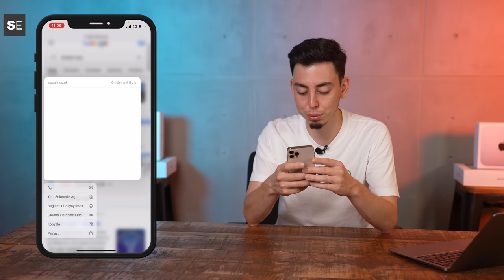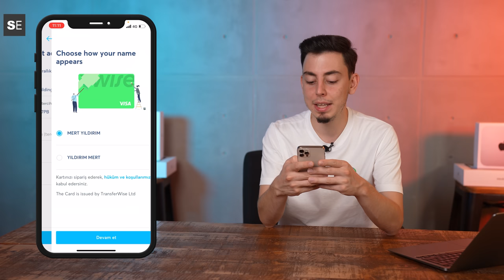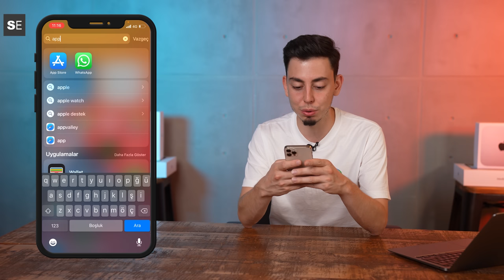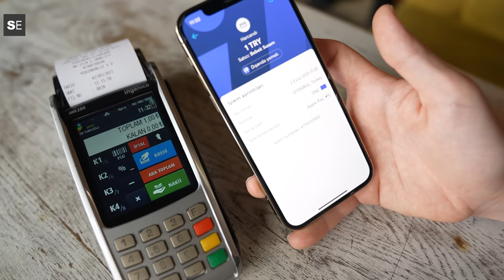Apple'ın Türkiye getirmediği Apple Pay'i Türkiye'de kullandık!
Apple’ın iOS ve watchOS üzerinden gerçekleştirilmesine izin verdiği temassız ödeme sistemi Apple Pay resmi olarak Türkiye’de kullanılamıyor. Peki resmi destek olmadan Apple Pay’i nasıl kullanabiliriz? İşte cevabı!

Türkiye’de Apple Pay kullanmanın yolu

Dilerseniz sözü uzatmadan sizleri videomuz ile baş başa bırakalım. İyi seyirler.

Ülkemizde henüz hiçbir banka ile anlaşmayan Apple Pay, Türk kullanıcılar tarafından oldukça merak ediliyor. Android sistemli birçok telefon ile halihazırda kullanılabilen temassız ödeme özelliği iPhone ve Apple Watch’lar ile de normalde kullanılabiliyor.

Tam bu noktada PayPal gibi uluslararası bir kuruluş olan Wise ile üyelik oluşturup çeşitli adımları ayarlayıp Türkiye’de iPhone’unuz ile ödeme yapabiliyorsunuz. Öncelikle Wise anasayfasından kendinize İngiltere üzerinden bir hesap oluşturun. Bu işlem öncesinde iPhone bölgenizi İngiltere yapmayı unutmayın.

Sonrasında bu kartı kullanabilmeniz için bir fiziki kart satın almanız gerekmekte. 5 sterlin karşılığında kimlik doğrulamalarını da yaparak satın alımınızı yapın. Sistemin yoğunluğuna göre bu doğrulama 1-2 saat içerisinde yapılıyor.

Burada dikkat edilmesi gereken nokta üyeliğinizde ve kart satın alımınızda belirtmeniz gereken adres İngiltere’de olmak zorunda. Bu adresin doğru olmasına gerek yok ve buradan kolayca bulabileceğiniz adresi kullanabilirsiniz.

Kart satın alımının doğrulanmasından sonra uygulama üzerinde sanal kart oluşturma açılacak. Buradan sanal kartınızı kolayca oluşturduktan sonra Apple Pay’e ekle diyerek artık alışverişlerinizde ön ödemeli sanal kartınızı kullanabilirsiniz.